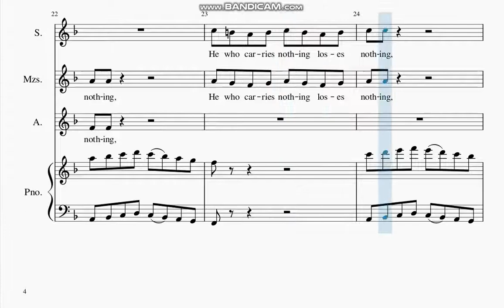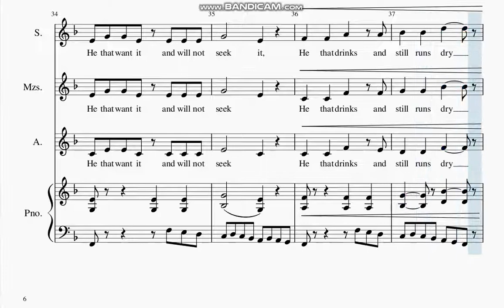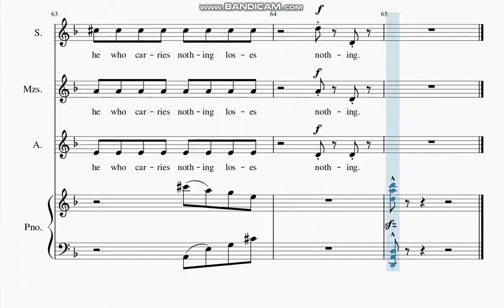Better Lose the Saddle than the Horse All Parts